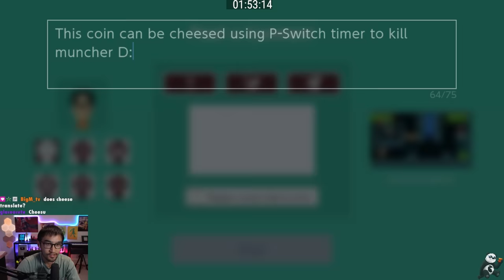This Is By Far THE BEST PUZZLE Level I've Ever Played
It was surely a rollercoaster of emotions. I might play so more of these.